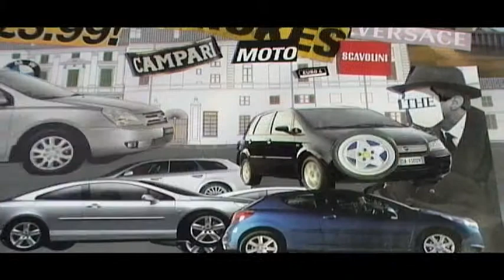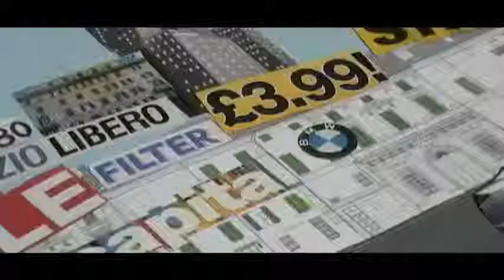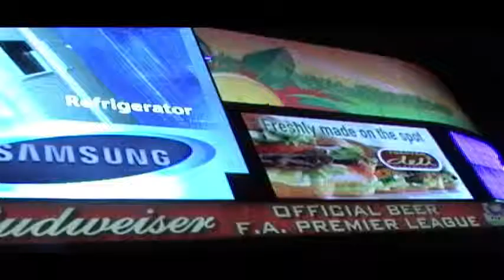silver nation - video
Stefano Oreto with Luisa Angelucci for the Magnetic Souls Project.